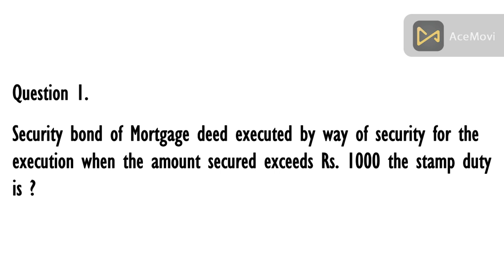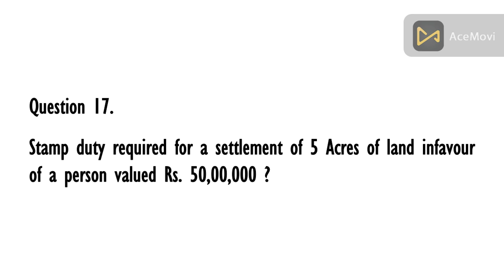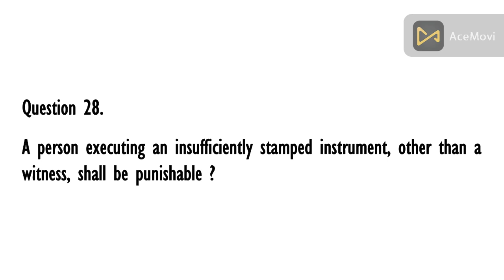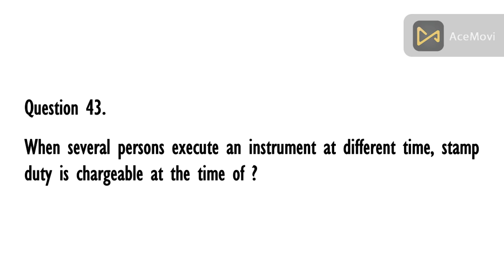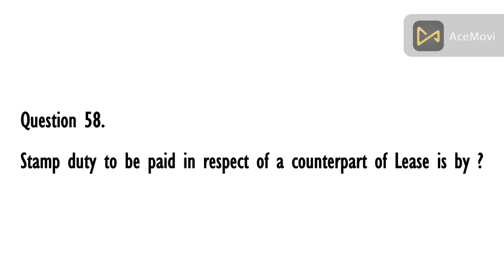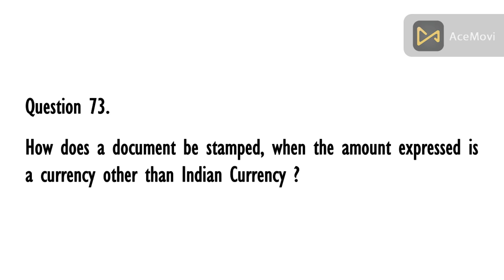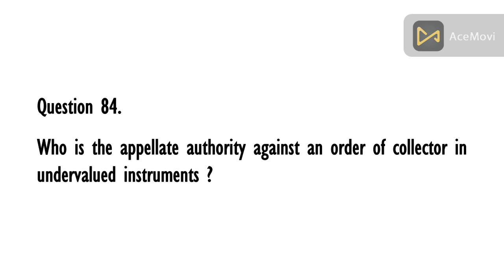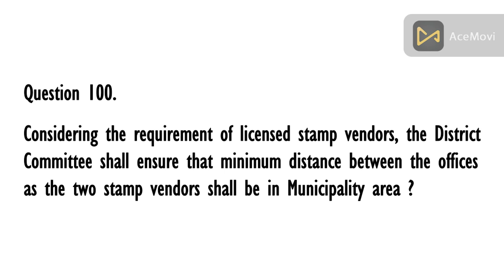The Kerala Stamp Act and Rules